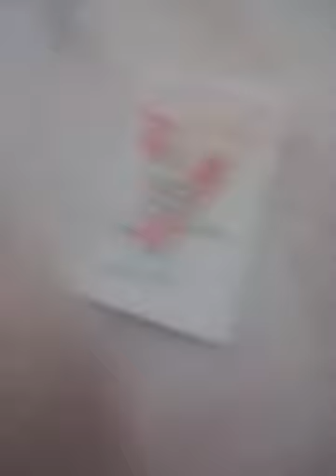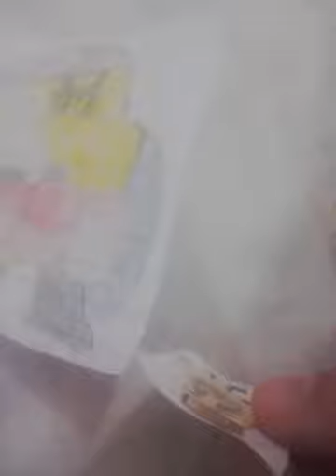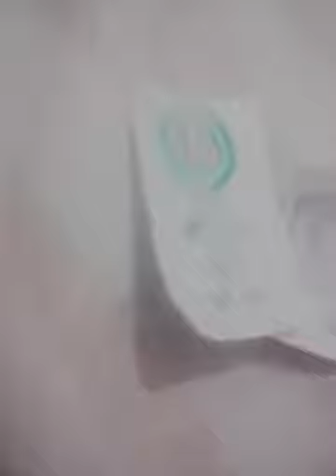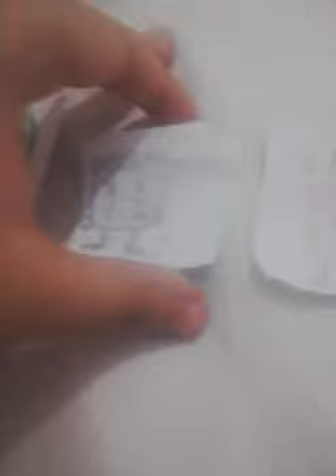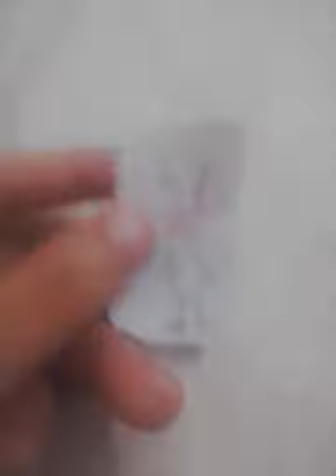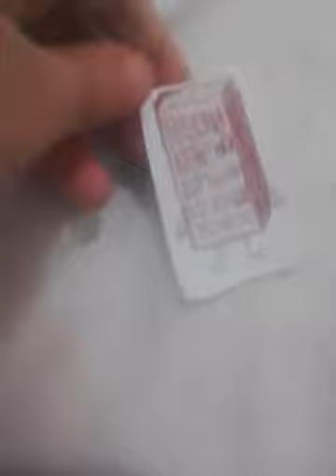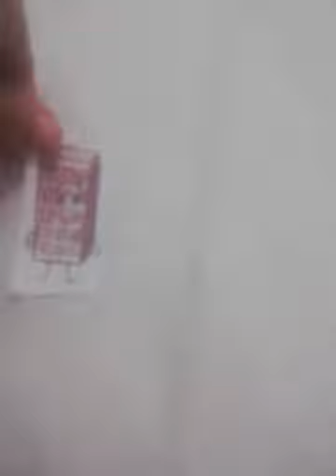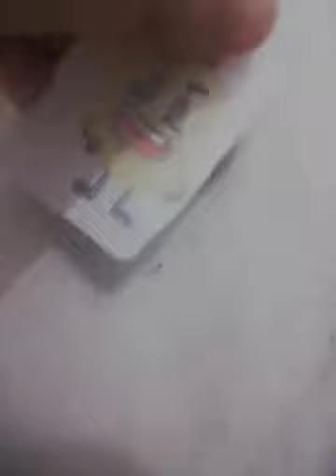Ilha dos objetos 14: as bananas(cuidado)